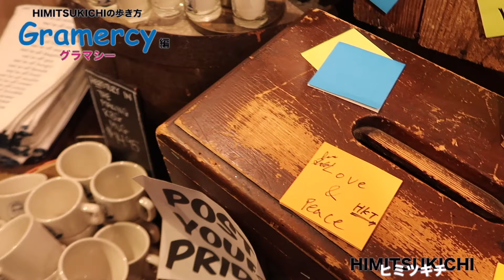【⭐️英語字幕も選べる⭐️】憩いの広場ユニオンスクエア Gramercy編 #3 HIMITSUKICHIの歩き方ニューヨーク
HIMITSUKICHIです

HIMITSUKICHIの歩き方Gramercy編2です。
エリアごとに分けてニューヨークの街を紹介しています。

ニューヨークの気になる事、質問等ございましたらぜひメールください。